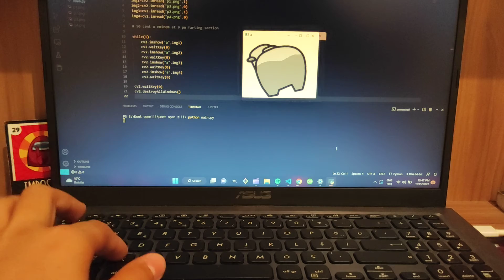Amogus twerking but with python.(Gone sus)